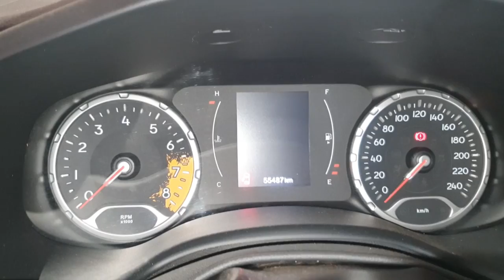EP. 635 // Jeep RENEGADE Serviço TROCA BOMBA DE ÁGUA DO MOTOR. Vazamento no ARREFECIEMNTO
Jeep Renegade!
Entenda o barulho que uma bomba de água do motor faz quando está ruim! E claro, todo o serviço de substituição da peça defeituosa!

"renegade é boa"
"renegade  dá muita manutenção"
"hilux sr5 melhor camionete"
"ponto correia dentada renegade "
"como desmontar roda renegade "
"como engraxar cubo hilux sr5"
"renegade como trocar óleo câmbio automático"
"freios de renegade "
"fiat toro x renault oroch x renegade "
"revisão renegade  sinop"
"revisão hilux sr5"
"serviços renegade "
"revisão s10"
'revisão toyota"
"sw4 s10"
"bda 4x4"
"manutenção triton"
"manutenção camionete"
"mecânica 4x4"
"chassis hilux"
"montagem hilux"
"militec funciona"
"serviços toyota"
"oficina toyota"
"o que é hilux garbosa"
"mecânica toyota"
"manutenção toyota"
"restauração hilux"
"hilux antiga"
"diesel 4x4"
"como montar motor diesel"
"diesel 4x4"
"embreagem s10"
"melhor mecânica"
"mecânica chevrolet"
"melhor marca óleo s10 5w30"
"como balancear"